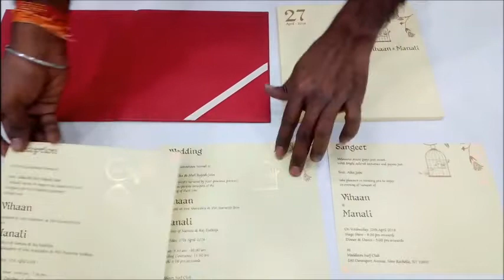Royal Dark Red Shading With Name Plate Padded Wedding Card - KPC90650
This wedding card is a padded wedding card. This card is in dark red shading with floral background all around it. A name plate is placed at the bottom corner with the names of bride and groom. From the displayed three inserts, two inserts with a cover will be given for the quoted price in the website. This card has equal orientation with conventional opening. Get in touch with us to know more about the card and printing option.